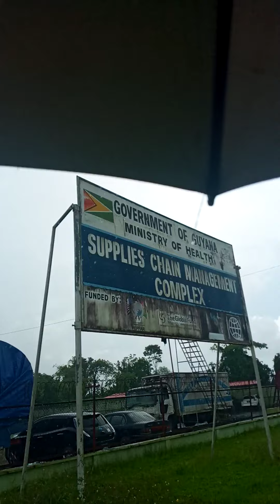Drug Bond /MMU/M.O.H./GY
This is probably the first coverage of Government of Guyana , Drug Bond.

Was searching for :  an address...photos...videos on the internet  but was not able to find.

To locate  the bond , i spent 2 days searching with limited time on hand. On the second day , it began raining heavily and i had to ask the DIAMOND  TAXI   for direction  getting  soaked by the  rainfall in the process...
A part of the road , going in , was bad and i had to really drive slowly and carefully with the old , red, PGG , Toyota Carina.

The bond is nessled  amoungst vegetative foliage  and  a side street  turning left from the  2nd. avenue  street   you are  using and  going in to the  MMU  drug bond.